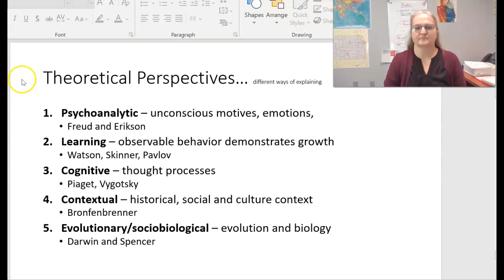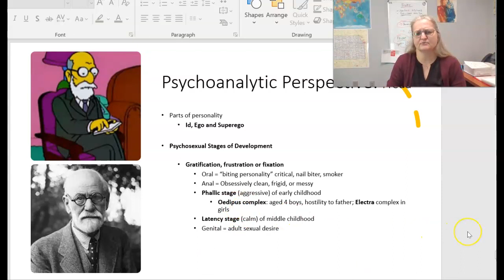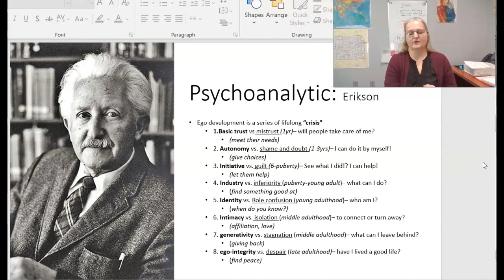HGD Theory lecture #2 (psychoanalytic)